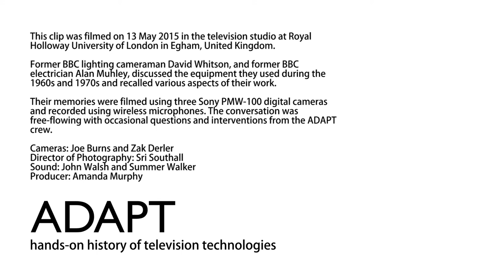Lighting - 07: Who did what: professional territories on set